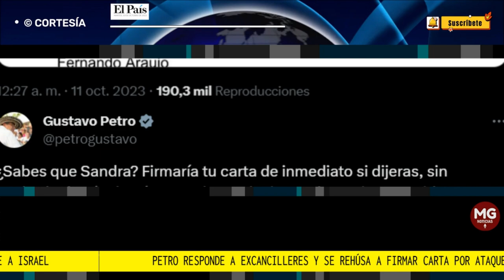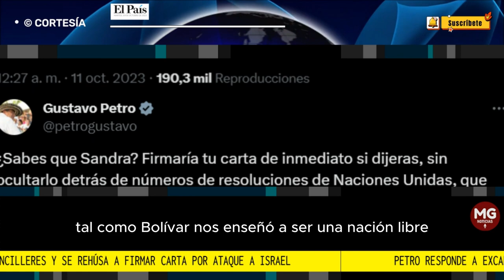⛔ PETRO RESPONDE A EXCANCILLERES Y SE REHUSA A FIRMAR CARTA POR ATAQUE A ISRAEL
Petro responde a excancilleres y se rehúsa a firmar carta por ataque a Israel: “Bolívar nos enseñó a ser una nación libre”
El presidente de Colombia ha opinado bastante sobre este conflicto en Medio Oriente.